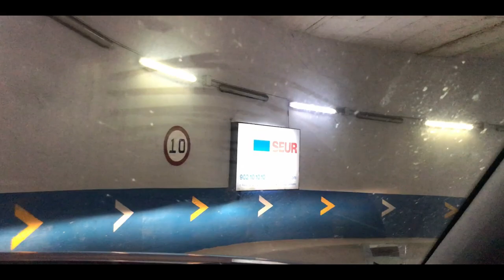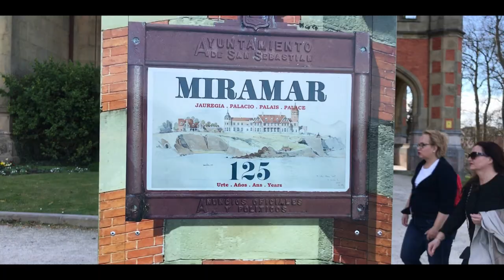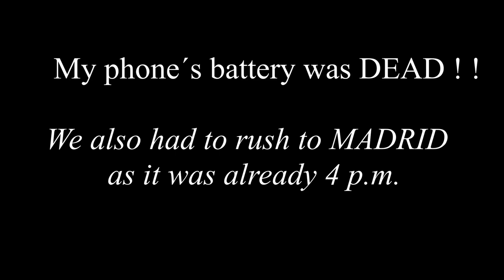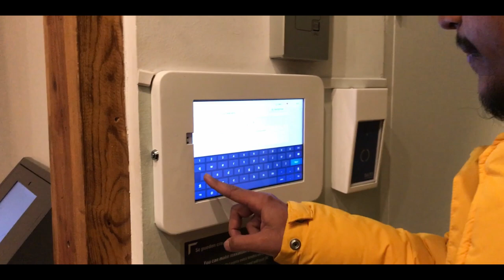DAY-2| SAN SEBASTIÁN | PEINE DEL VIENTO| MIRAMAR PALACE | BASQUE COUNTRY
Hola Amigos,

This is the DAY-2 of our SPAIN DIARIES(4 days & 3 Nights) travelling more than 1600 km by car and exploring the BASQUE COUNTRY.
On our way, we crossed through different beautiful cities, learnt a lot of things and enjoyed every moment of our trip. The video is all about our memories and amazing cities of SPAIN that you should as well visit with your friends.

Music | Altero - Hot Baby
Music | Bloome - Traveller
Listen to this track on SoundCloud: